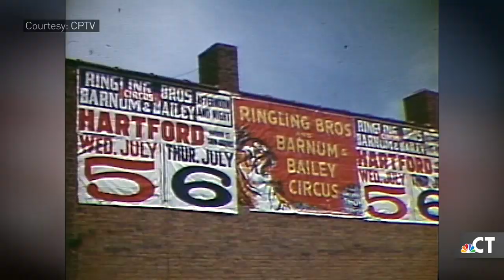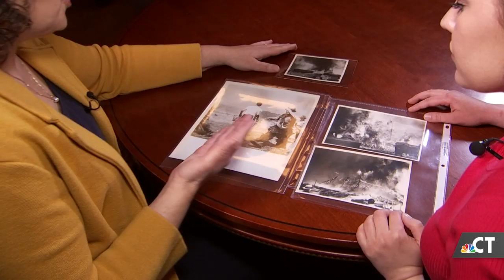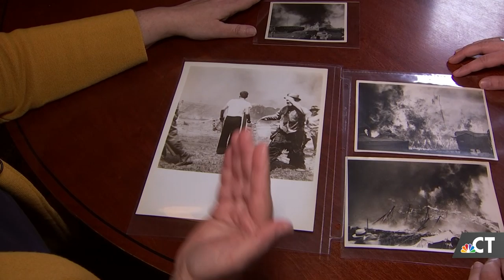Remembering the 1944 Circus Fire | NBC Connecticut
A historian and the daughter of a survivor explain what happened on at the Hartford Circus Fire on July 6, 1944.